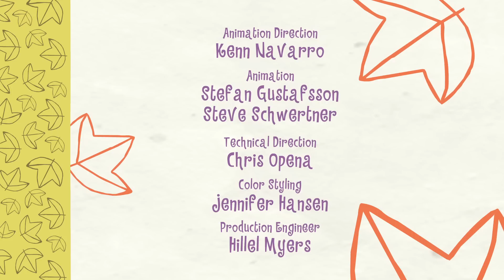Happy Tree Friends - It's A Snap (Classics Remastered)